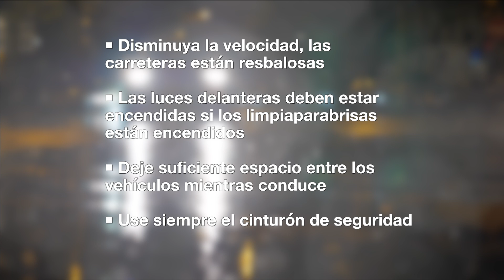Rain is coming our way, stay safe while driving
Rain is coming our way!

We’re expecting some rain here in Watsonville starting Friday, and we want to remind everyone to stay safe on the roads.

Here are a few important tips to keep in mind:
▪Slow down, the roads are slick
▪Your headlights must be on if your windshield wipers are on
▪Allow enough room between vehicles while driving
▪Always wear your seatbelt

Drive carefully and stay alert!

𝗘𝗦𝗣𝗔Ñ𝗢𝗟
¡Lluvia en camino!

Se esperan lluvias aquí en Watsonville a partir del viernes y queremos recordarles a todos que se mantengan seguros en las carreteras.

Estos son algunos consejos importantes para tener en cuenta:
▪Disminuya la velocidad, las carreteras están resbalosas
▪Las luces delanteras deben estar encendidas si los limpiaparabrisas están encendidos
▪Deje suficiente espacio entre los vehículos mientras conduce
▪Use siempre el cinturón de seguridad

¡Conduzca con cuidado y manténgase alerta!